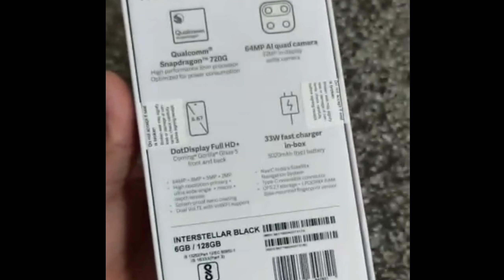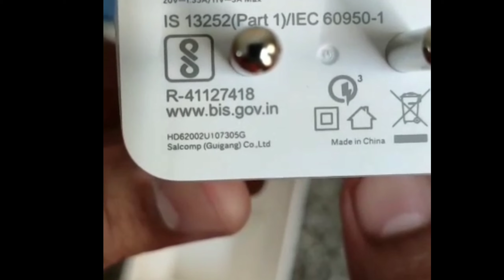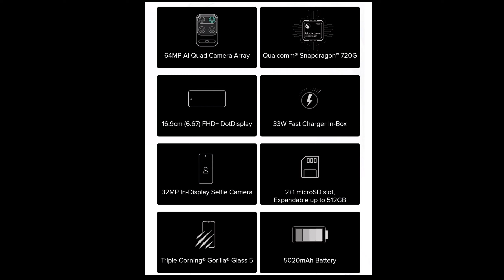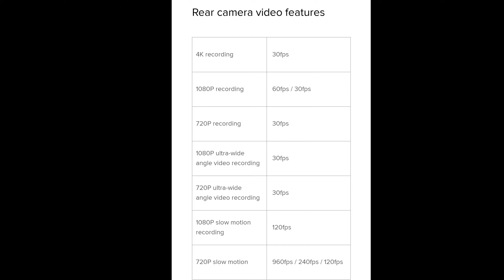REDMI NOTE 9 PRO MAX Unboxing initial impressions With Camra specs || in Telugu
E VIDEO LO NENU REDMINOTE NOTE 9 PRO MAX UNBOXING I THAY CHAYSANU E VIDEO NAKU MA FRIEND I THAY SHARE CHAYSADU E VIDEO LO REDMINOTE 9PRO MAX CAMRA GURINCHI FULL GA EXPLAIN CHAYSANU. VIDEO END VARAKU CHUDANDI